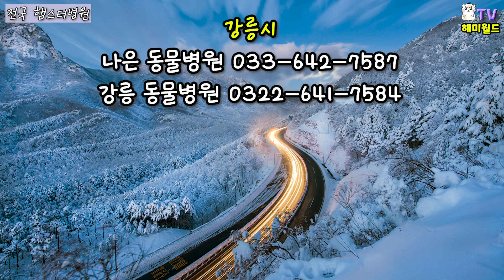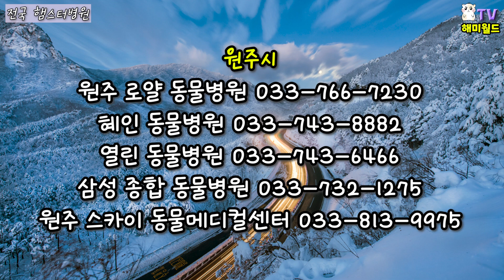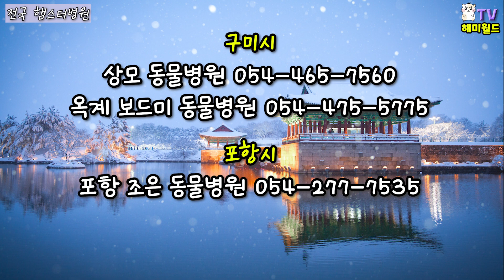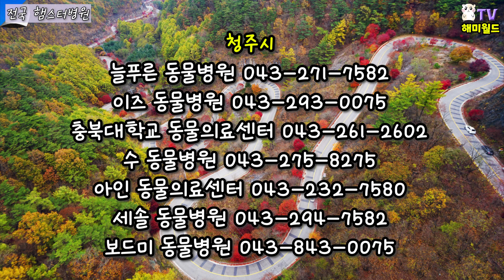햄스터 동물병원 리스트 / 소동물. 특수동물진료 가능병원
안녕하세요 해미월드TV입니다.
햄스터가 갑자기 아플 때 많이 당황하시죠?
집 근처에 햄스터를 진료할 수 있는 소동물 병원이 있는지 미리 확인해두시면 당황하지 않고 빠르게 햄스터를 병원에 데려갈 수 있습니다.
이 영상이 햄집사님들께 도움이 되길 바랍니다. :)

00:00 인트로
00:11 서울
01:13 경기도
02:22 인천
02:45 강원도
03:01 광주시
03:19 세종시
03:23 부산시
03:40 대전시
03:57 경상남도
04:15 경상북도
04:25 대구
04:41 충청남도
04:52 충청북도
05:04 전라남도
05:13 전라북도
05:30 울산
05:35 제주도
05:46 아웃트로